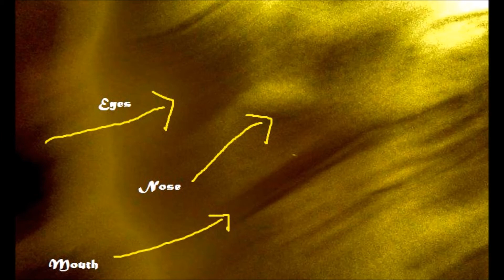Fotos de entes y fantasmas reales.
Esas foto fueron sacadas por mi.